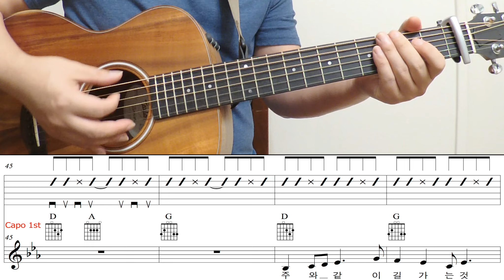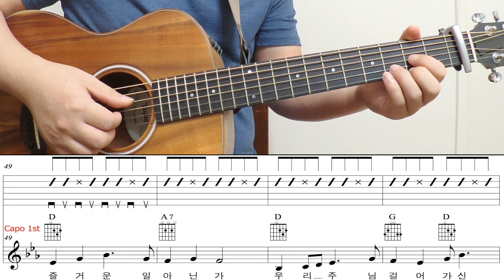[예배인도자 기타레슨ㅣ요청곡] #89- 내 주를 가까이 + 주와 같이 길 가는 것 (한웅재 찬송가)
Little Light Ministry Guitar Lesson for Worship Leader
The 89th Lesson With Bedell Guitar
Mic - LyxPro SDPC-2
Preamp - UAD Solo/610, Focusrite ISA One
Camera - Zoom Q8